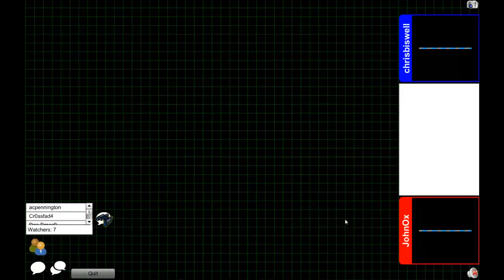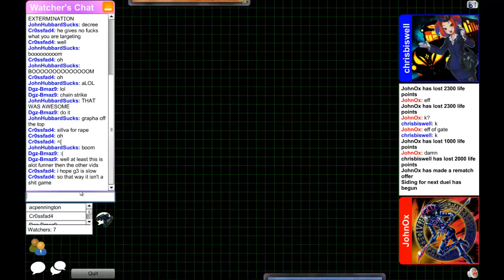Chris Biswell vs. Oxendizzle (Rabbit vs. Dark World)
This for top4 of the DuelistGroundz Seasonal Playoff. Commentary by Allen Pennington and Shane Bradley. Enjoy.